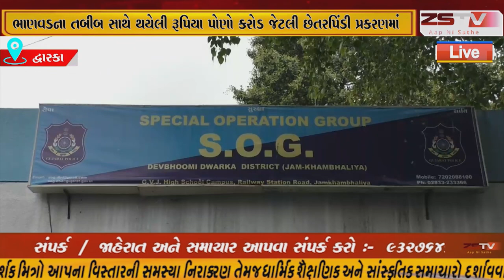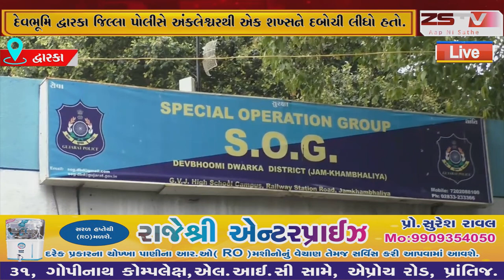દેવભૂમિ દ્વારકા જિલ્લા પોલીસે અંકલેશ્વરથી એક શખ્સને દબોચી લીધો હતો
દેવભૂમિ દ્વારકા જિલ્લા સાથે સમગ્ર તબીબી જગતમાં ચર્ચાસ્પદ એવા ભાણવડના તબીબ સાથે થયેલી રૂપિયા પોણો કરોડ જેટલી છેતરપિંડી પ્રકરણમાં દેવભૂમિ દ્વારકા જિલ્લા પોલીસે અંકલેશ્વરથી એક શખ્સને દબોચી લીધો હતો. આ શખ્સના બેંક એકાઉન્ટમાં ચોક્કસ રકમ જમા થઈ હતી.